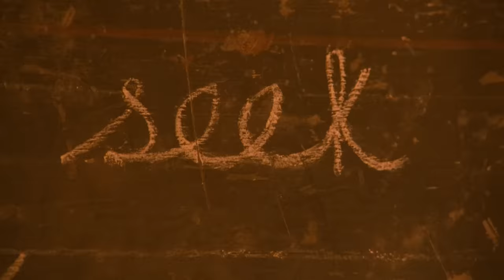The Secret of Roan Inish | English Full Movie | Drama Family Fantasy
Set against the mystical backdrop of a remote coastal village, a young girl becomes enraptured by the captivating legends surrounding her family's ancestral home. Upon discovering an ancient family secret tied to the island of Roan Inish, she embarks on a quest to uncover the truth. In her pursuit, she unravels the folklore and untold mysteries of the island, weaving together a tale of lost connections, mythical beings, and the enchanting bond between humanity and the sea. As she delves deeper, she discovers that the key to her family's destiny might lie within the whispers of the island's secrets.

Starring: Jeni Courtney, Eileen Colgan, Mick Lally.

Directed By: John Sayles.